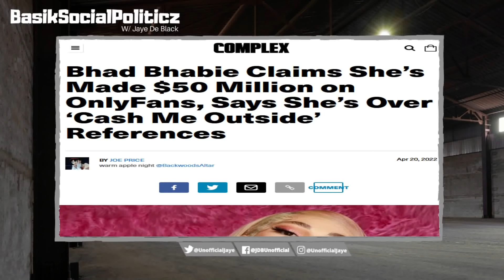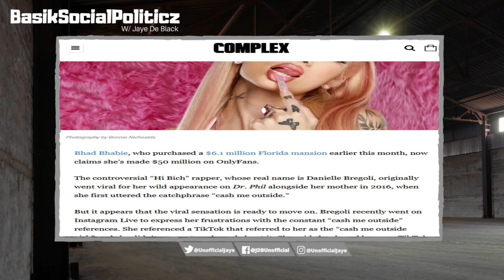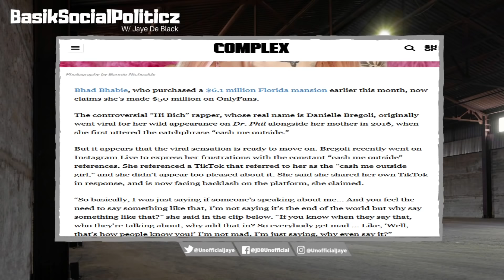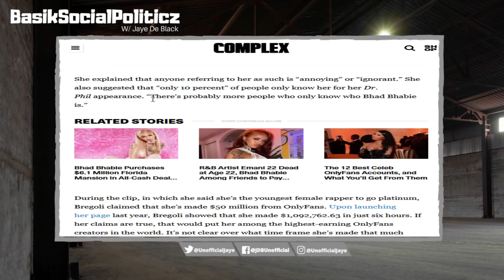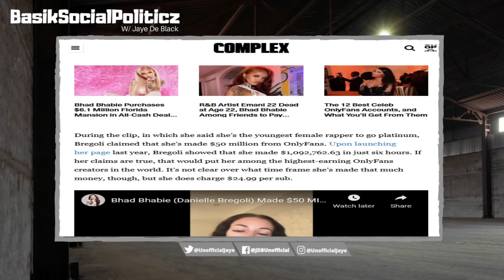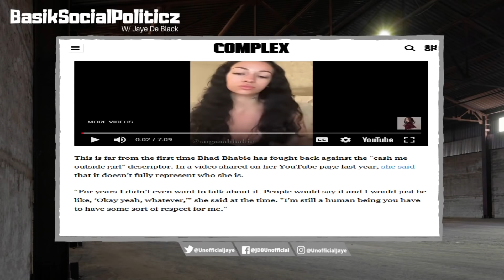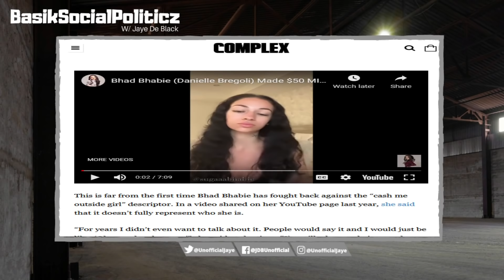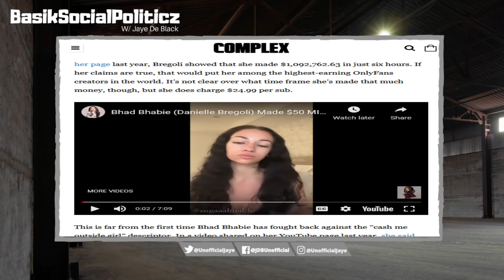19 YO Bhad Bhabie UNHAPPY Being Called "Cash Me Outside" Girl After Making $50M On Onlyfans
Rapper/Onlyfans Model Bhad Bhabie UNHAPPY Being Called "Cash Me Outside" Girl After Making $50M On Onlyfans